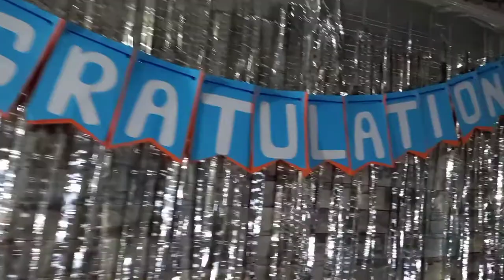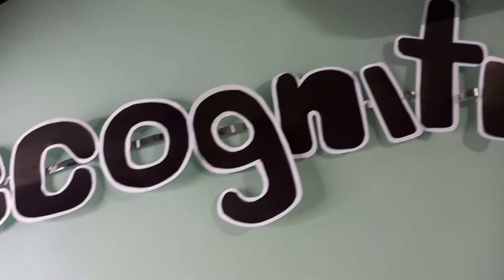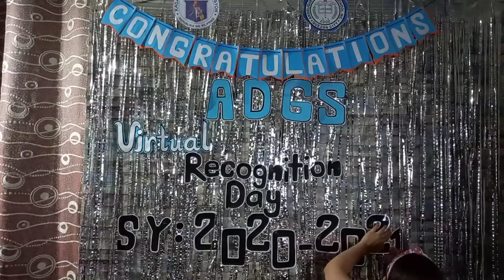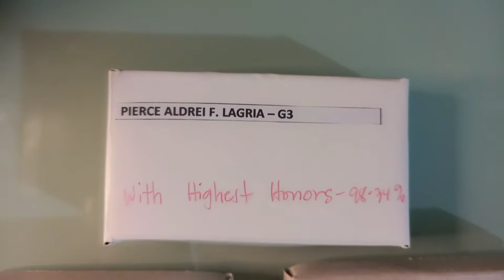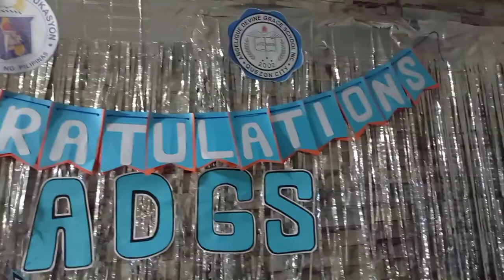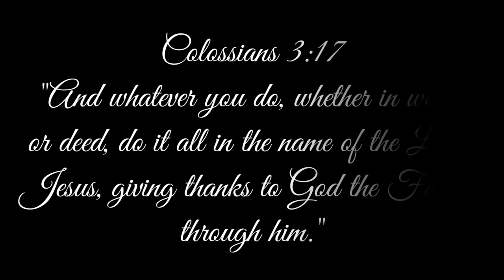DIY Virtual Recognition Ceremony Backdrop I DIY Backdrop